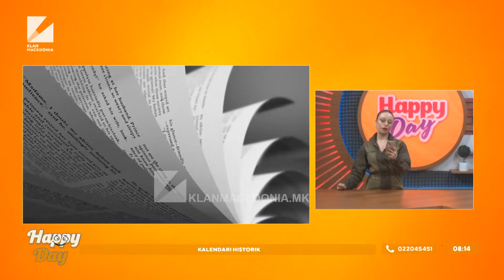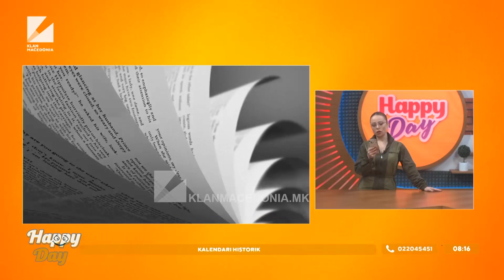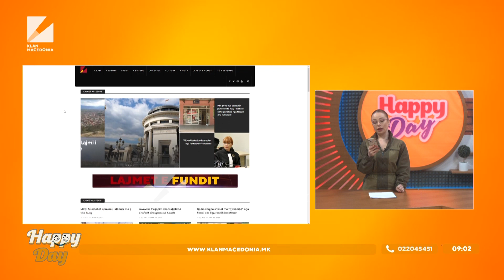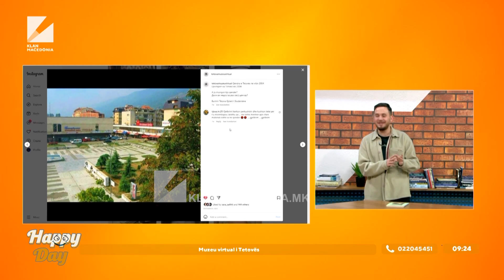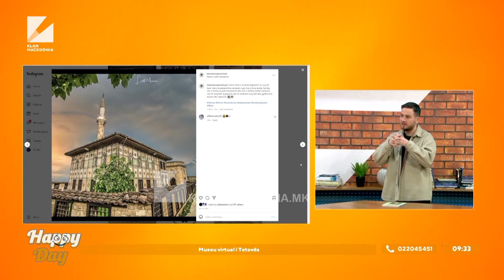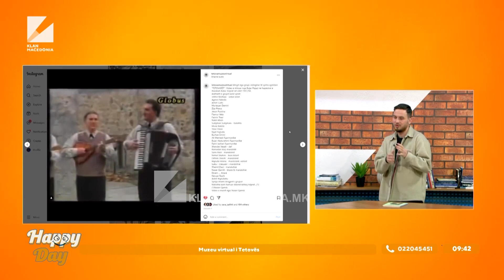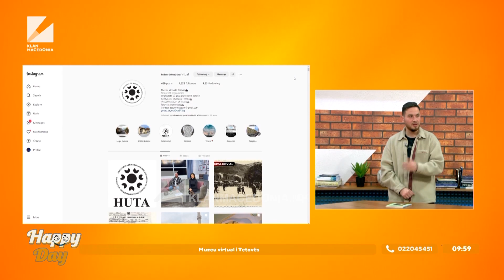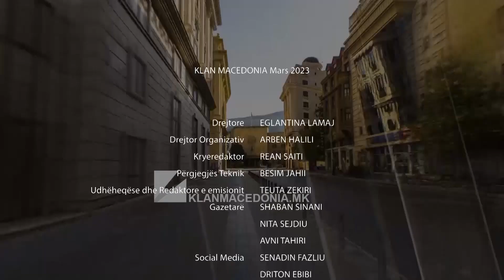Emisioni i mëngjesit, Happy Day | 31.03.2023